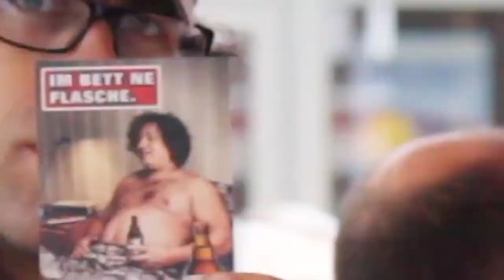CULT BEER ASTRA ! KULTBIER ASTRA ! mit Onkel Olli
Chilling with beer vender Onkel Olli on why Hamburg's Astra bier is Germany's Cult beer with the best, most offensive, and coolest advertisements. WARNING - NUDITY!